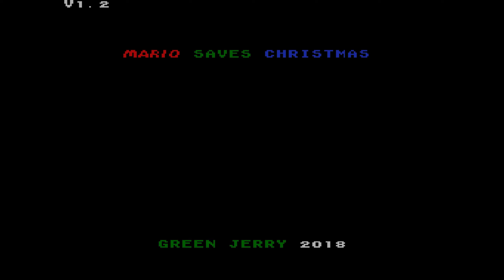Mario Saves Christmas - del 1 (svenska)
SPELET

Mario Saves Christmas!

Jag klarar av banorna "Ice Bro. Plains", "Sno'key Hills", "Chuck's Pond" och "Ptooie's Cave". Efter det aktiverar jag "Yellow Switch" och klarar även av banan "Bro. Fortress"!

Jag spelar på en Acer Predator Orion 3000 och spelar in med OBS. Min mikrofon är en Trust GXT 210.

LÄNKAR